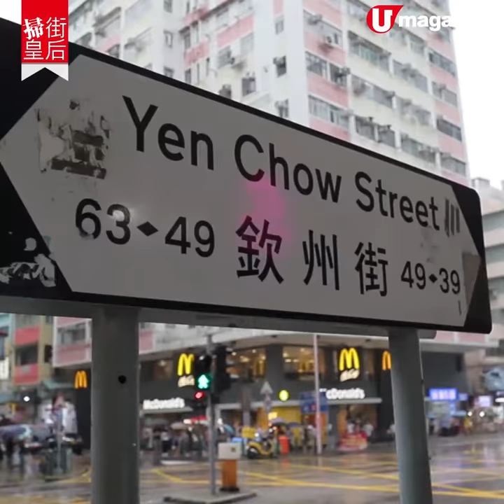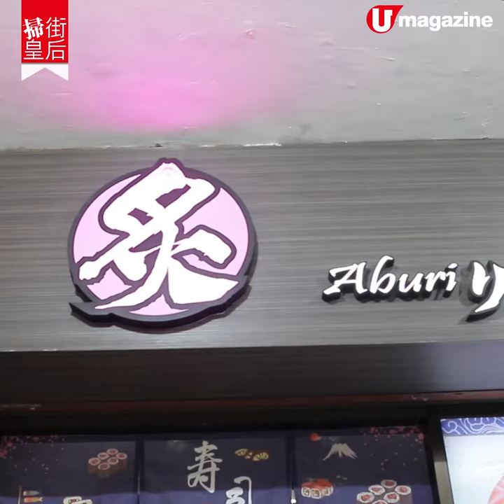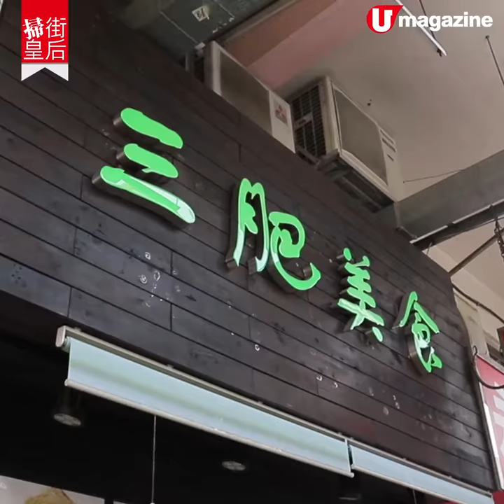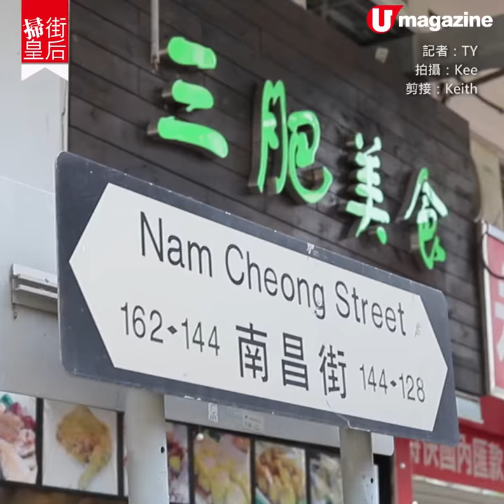【掃街皇后】5 大平靚正！深水埗掃街合集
地瓜球/玉子燒/蜜瓜盅/炸髀

好多深水埗小食店都係卧虎藏龍，平民價已經食到好西，今次就集合區內 5 間必食推介，有特色之餘，質素都唔錯㗎！

【INFO】
店名：幸福駅
地址：深水埗元州街82號地下B號舖
電話：68714629
營業時間：星期一至日12nn-8:30pm

店名：炙
地址：深水埗欽州街49號德寶大廈地下
電話：24611121
營業時間：星期一至日9am-10pm

店名：水見地瓜球
地址：深水埗桂林街48-50號同德大廈地下2號舖
營業時間：星期一至五 3pm-11pm；星期六至日2pm-11pm

店名：喜乙
地址：深水埗欽州街37號西九龍中心7樓7205號舖
營業時間：星期一至日1:30pm-7:30pm

店名：三肥美食
地址：深水埗南昌街142-144號地下6號舖
電話：37052150
營業時間：星期一至日10am-10pm
全方位緊貼《U Magazine》社交平台